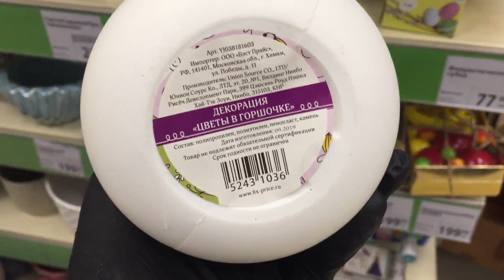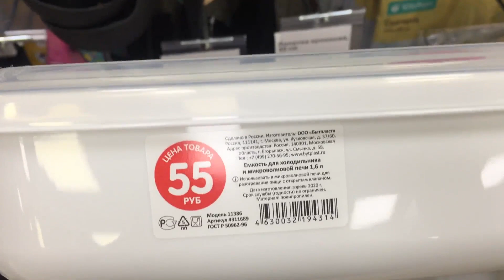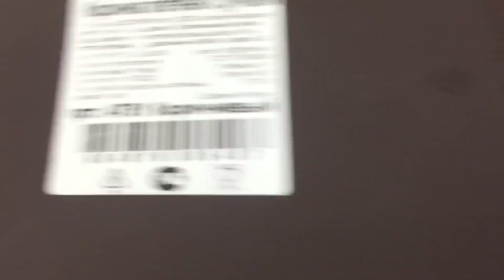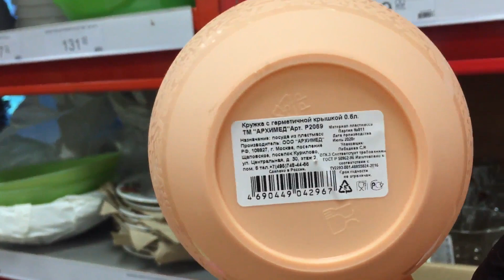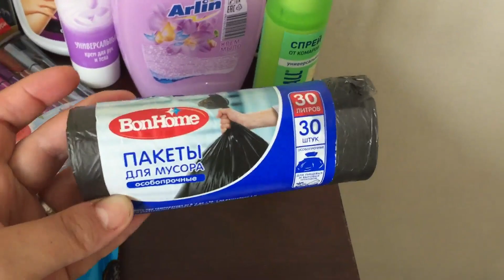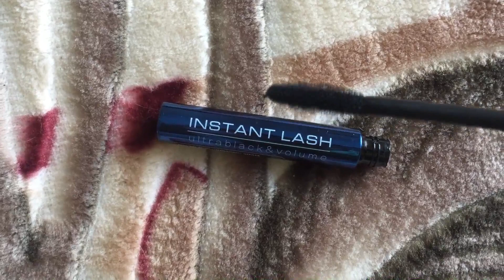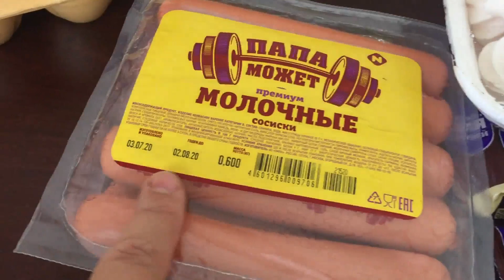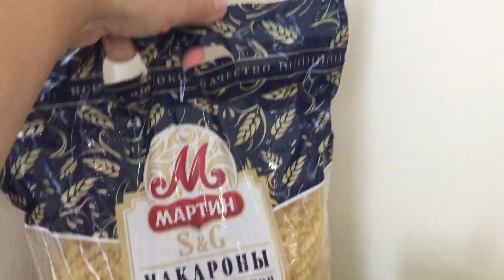Фикс Прайс самые интересные и полезные покупки для дома и кухни. Мои покупки из Fix Price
Всем привет! Сегодня сделаю обзор новинок из магазина Фикс Прайс. Ноябрь 2020. Новинки Fix Price 2020. Обзор цен. Видео из магазина покупки из Фикс Прайс.